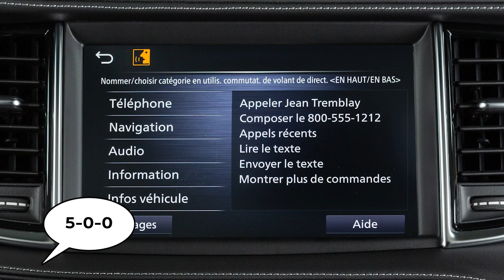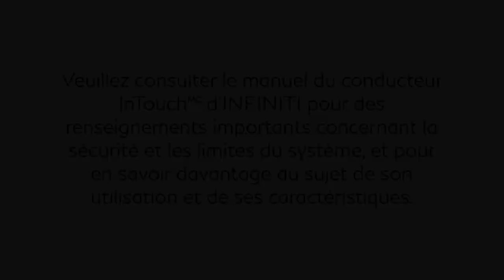2024 INFINITI QX55 - Système de reconnaissance vocale